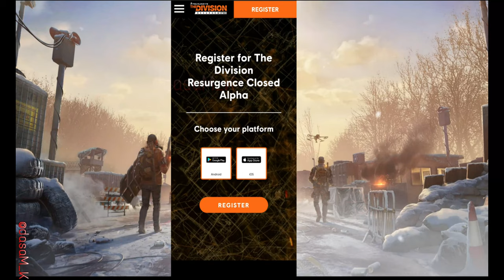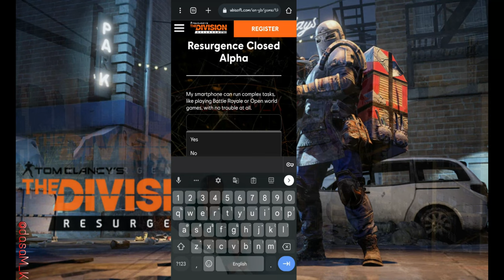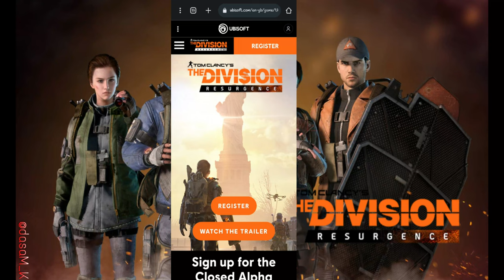The Division Resurgence MOBILE Closed Alpha Announcement & Trailer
The Division Resurgence brings the acclaimed gameplay experience of the franchise to mobile! Enjoy a AAA experience featuring a new storyline set in the massive urban open-world of New York City. Register below for a chance to be among the first to play and stay updated on the latest news.

The Division Resurgence is a third-person shooter RPG set in a massive urban open world. It offers the same acclaimed HD experience tailored to mobile. The Division Resurgence is a whole new opus in the Tom Clancy’s The Division franchise, with the addition of a new storyline, factions and much more.

Genre :Action role-playing / Third-person shooter / Tactical shooter
Availability :iOS / Android

IF YOU GUYS PLAY ANY PC GAMES.

Catch my Live Stream's EVERY DAY*.